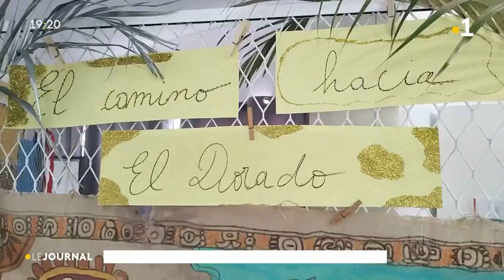Le lycée de Raiatea fait sa semaine hispanique.